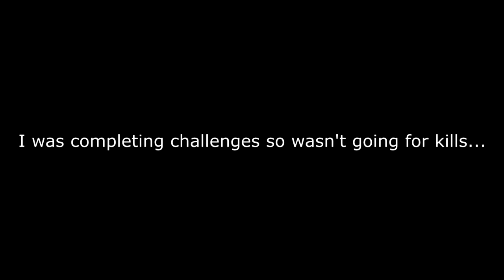so I killed this fortnite streamer with 300k subs and this is what he said...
epic fortnite content